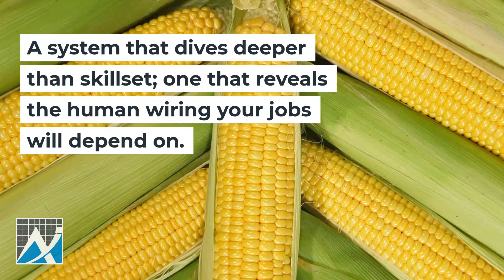Koppert Case Study AI 2019